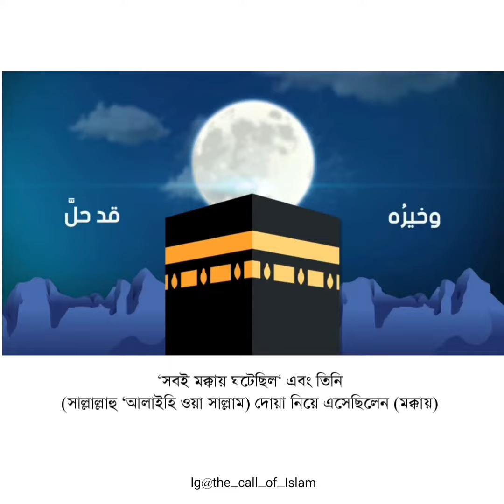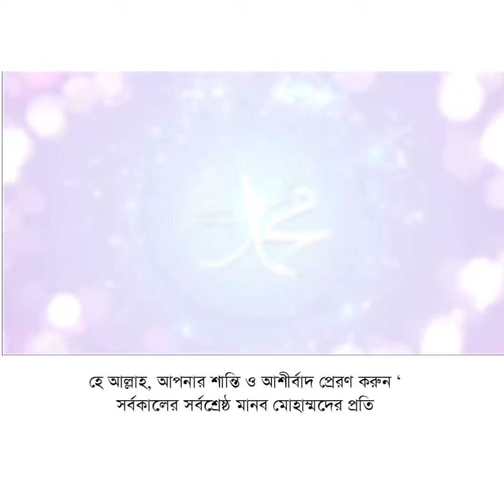Hazrat Muhammad Sallallahu sallam